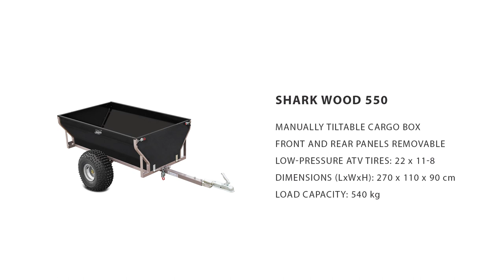Shark Heavy-Duty ATV/UTV Trailers WOOD 550 / WOOD 1500 ENG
SHARK Professional utility WOOD series heavy-duty trailers offer large hauling capacity, outstanding reliability and high quality workmanship. Designed for heavy and professional use on the farms, in the forests and gardens, are great for logging woods, transporting landscaping materials, gardening or hunting. Sturdy tandem-axle WOOD 1500 trailer is designed for transporting the heaviest loads. Front and rear gates or even complete cargo bed can be removed to convert the trailer into the stake bed for hauling large items. Trailer can also be loaded by swinging boom lift. Shark WOOD trailers with their wide low-pressure tires offer excellent terrain capabilities, robust construction and high quality galvanic and powder-coated anti-corrosion protection. Shark WOOD trailers are built to last.